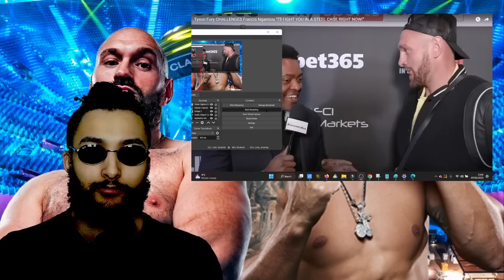"SICK OF USYK REFUSING TO SIGN & PLAYING GAMES.. IM FIGHTING FRANCIS NGANNOU INSTEAD!- TYSON FURY